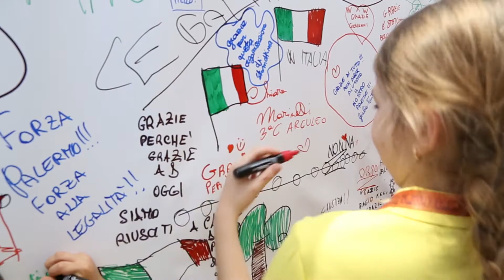PALERMO CHIAMA ITALIA 23 Maggio 2015 - pt.2 Aula Bunker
Mattarella